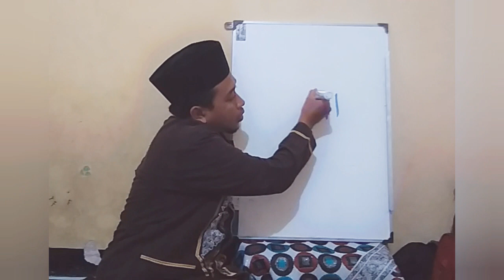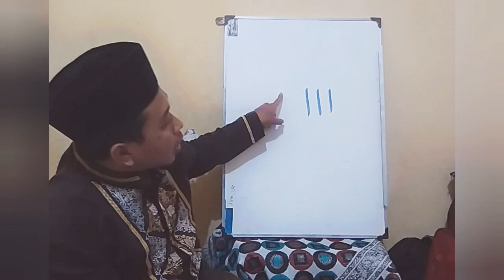Epsd 33. Ngaji bersama Gus NUR , metode Taman Kawak-Kawak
Metode Khaqqo Tilawatih

Selamat belajar, dukung karya kami dalam gerakan Berantas buta baca huruf Al-Qur-an